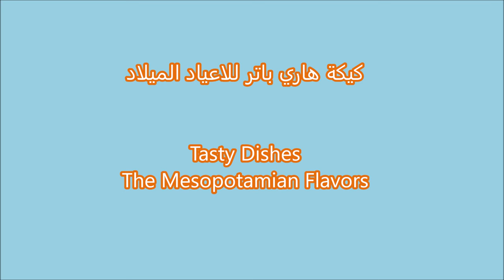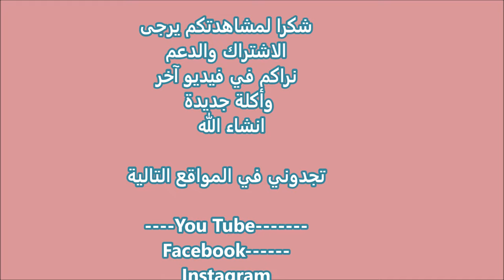كيكة هاري باتر بسهوله بدون ادوات او قوالب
لقد عملت هذه الكيكة لعيد ميلاد ابنتي العاشر وأحبتها كثير. إنها سهلة جدا التحضير ولا تحتاج إلى أي معدات  او ادوات خاصة  ارجو ان تنال اعجابكم واتمنى ان تعطو لي رايئكم